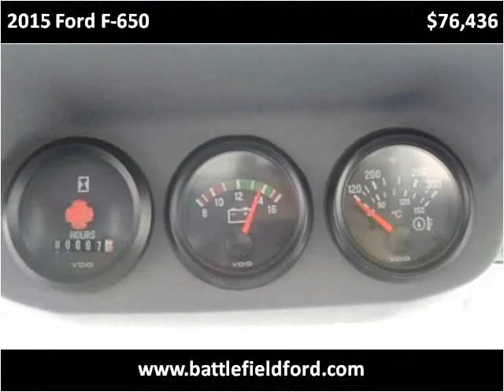2015 Ford F-650 New Cars Manassas VA